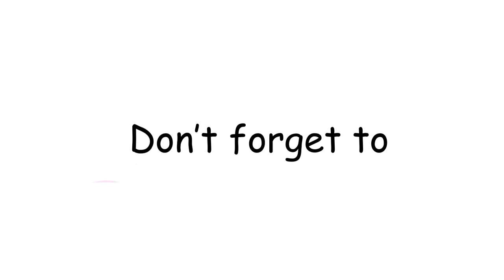Cute puppy gets groomed then does TRICKS! Mac 5 family Kid videos!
Our Shih poo puppy, Jax, gets groomed! He gets a haircut and a bath and he is not happy about it! In the end, he feels much better and runs around the house like a crazy dog and does tricks to get his treat!